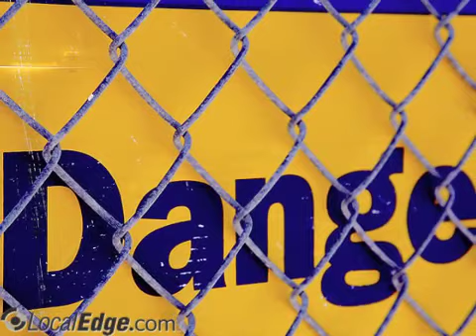Atlantic Garages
Cheektowaga, NY
 quality garages, garage repairs, dormers, any size garage, garage additions, room additions,atlantic garage